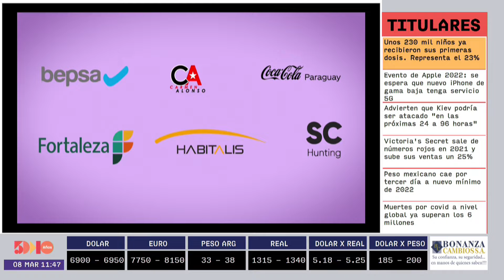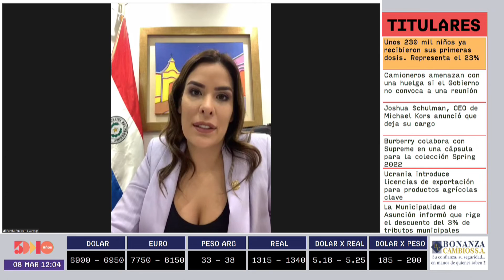Fiorella Forestieri | Agenda Parlamentaria | 5días TV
Emitido el día Viernes 08 de Marzo.

Invitado del día:
- Fiorella Forestieri (Consejal de Asunción)

Tema:
- Mujeres en cargos públicos.